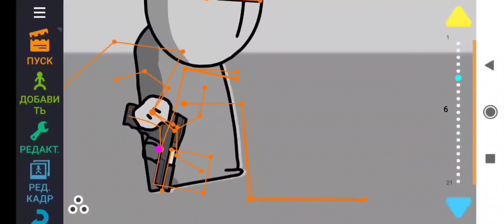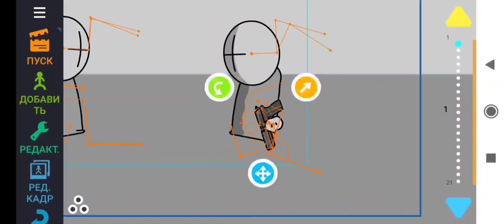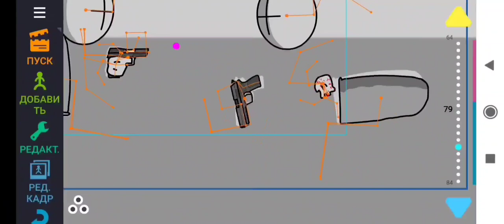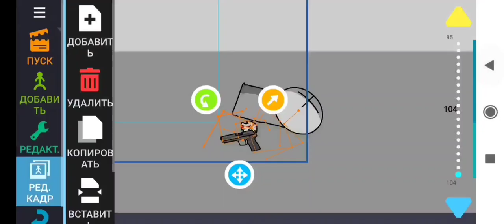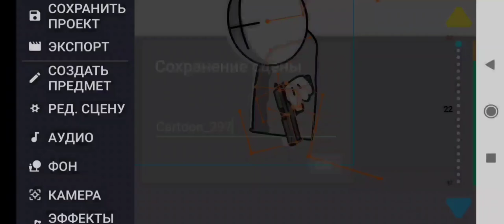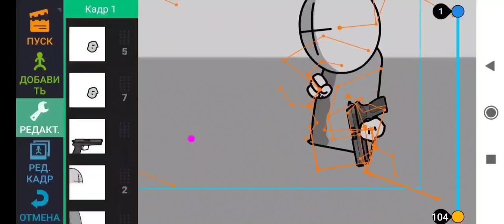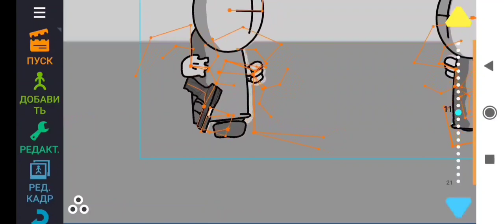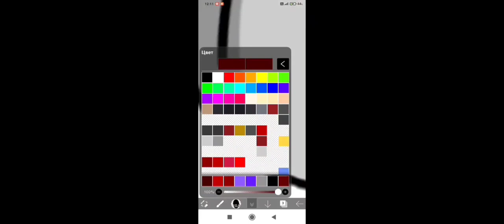Timelapse №1 // madness combat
Finally timelapse :D
Program - dc2, ibis paint

Soon - tests compilation

Credits:
Muzzle flash - dichswitch, ChesteR
Gore - ChesteR
Grunts - Krinkels
Weapons - ???